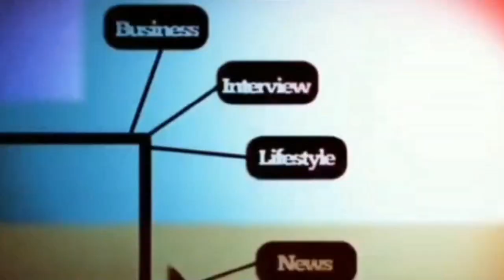BUPATI SERANG BICARA PERS & KONTRIBUSINYA DALAM PEMBANGUNAN